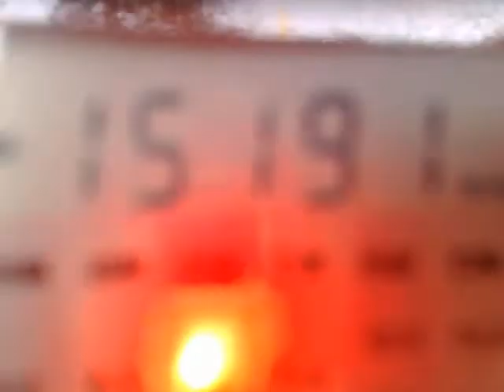190420111374_15190_Inconfidencia_Belo Horizonte_Brasil_5 kW_4_b.mp4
15190 kHz, 03:22 UTC - Inconfidencia, Belo Horizonte, Brasil, 5 kW.